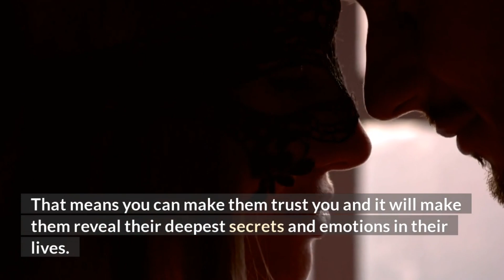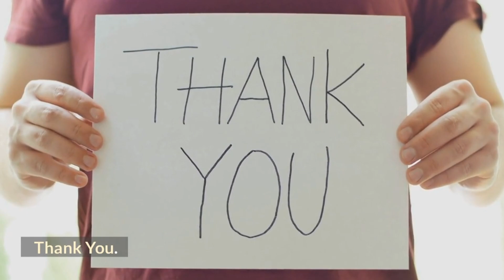The NoFap/Semen Retention Attraction is Real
The NoFap Attraction/semen retention is Real and this video explains way. We also cover the benefits to  NoFap Attraction/semen retention. For more videos like this...